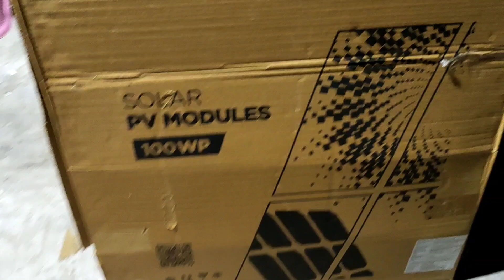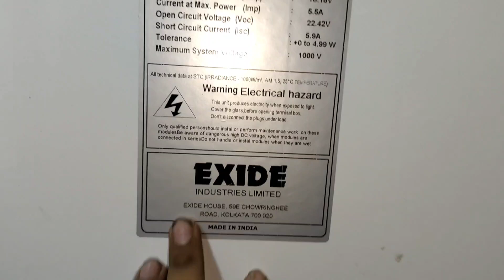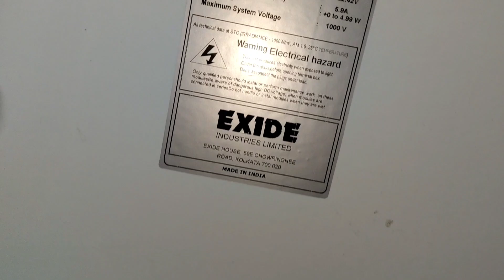Exide Polycrystalline 100watt Solar Panel Unboxing & Review for making a off grid system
Exide solar panel

Diy with Green Energy
Saikat